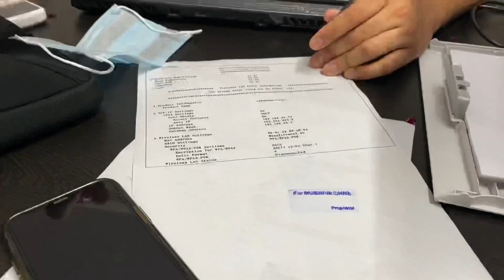Apne Office Ka ‘Graha Pravesh’ Hogaya Aaj❤️